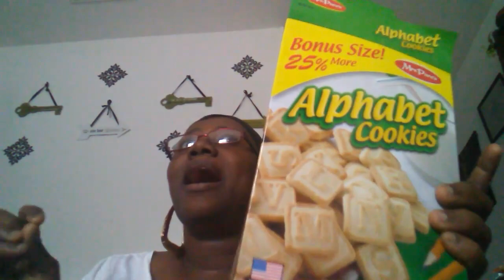Dollar Tree Haul: Cute New Items 🤗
This haul is a special edition...when your personal shopper strikes gold.  😂😂😂